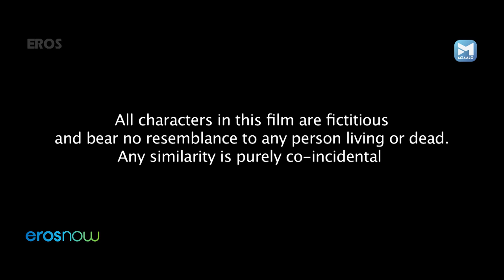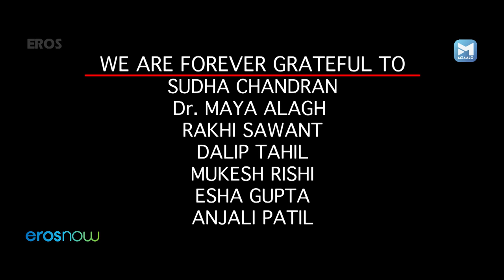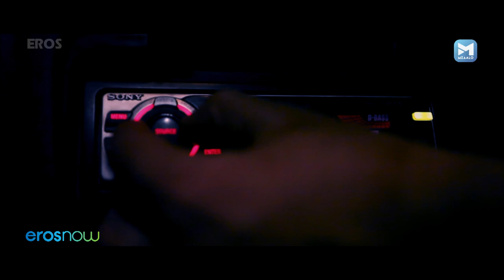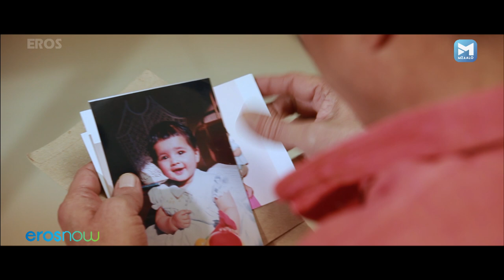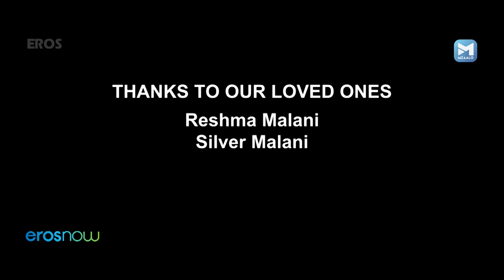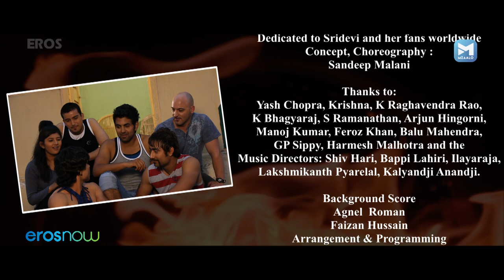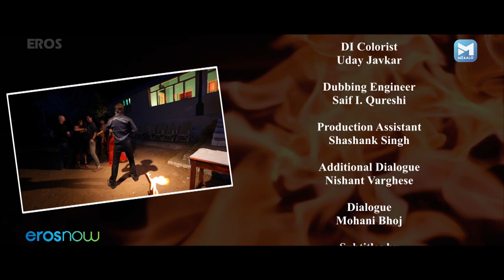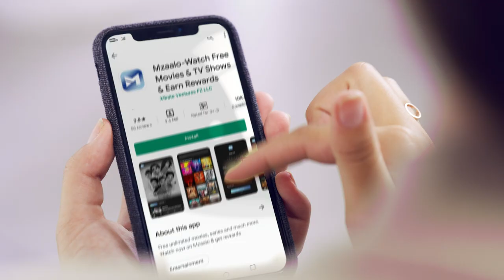जानलेवा ५५५ | ज़बरदस्त थ्रिलर फिल्म | Janleva 555 | Kalpana Pandit | Hindi Romantic Thriller Movie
Cast:  Kalpana Pandit , Raja Hasan , Shona Chabra
Director : Sundeep Malani